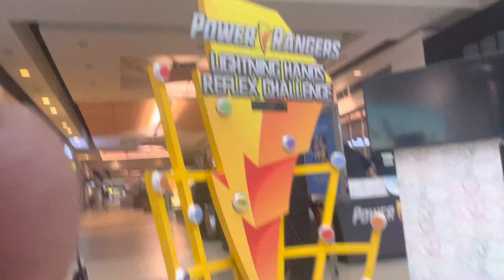Power rangers video gamea